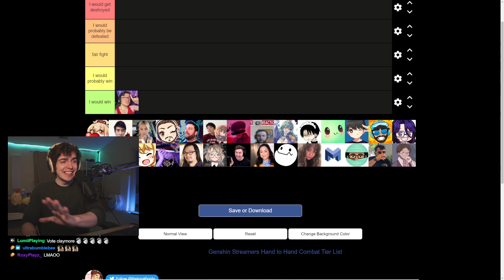[Genshin Clips] SIPSIPSLANDER | THEJONATHON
Streamer Twitch Channel of this video